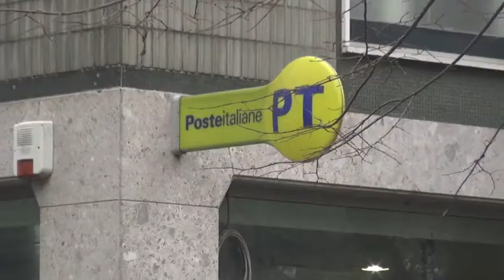UN POSTAMAT PER SAN BERNARDO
A Lodi cresce la richiesta dell'impianto per gli uffici di viale Italia